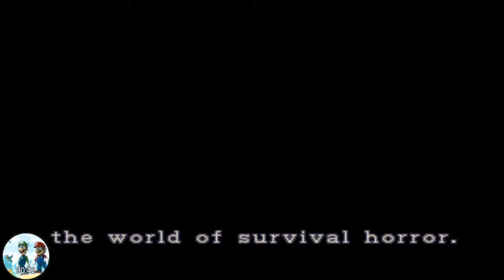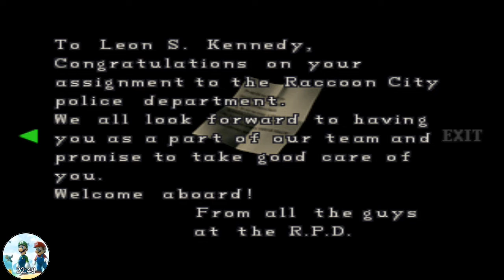RESIDENT EVIL 2: terceira part.